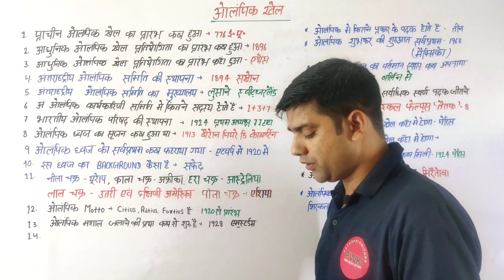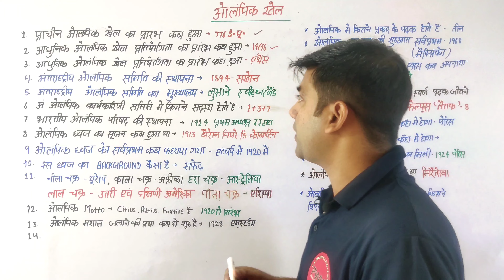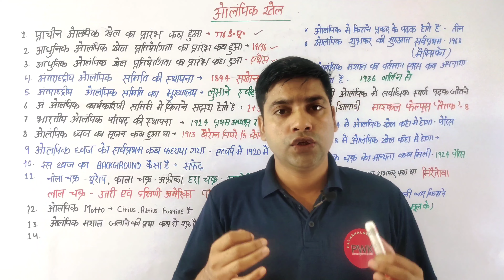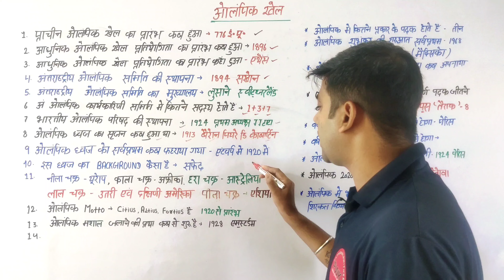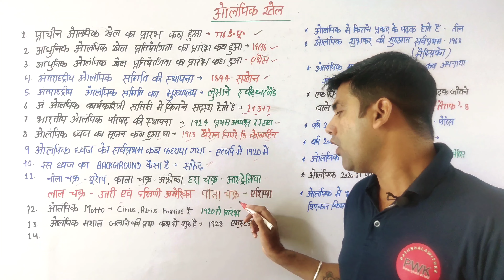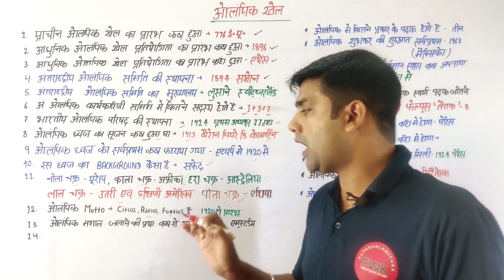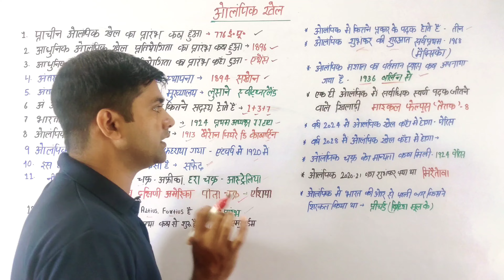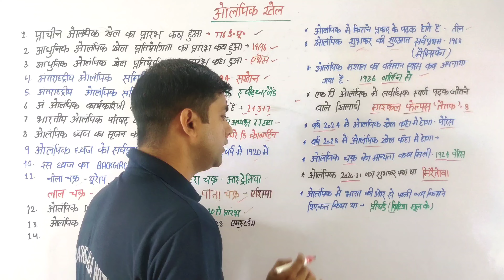bihar police new class olympic|बिहार पुलिस ओलंपिक टॉपिक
bihar police important topic
bihar police most important topic
bihar police class
bihar police free class
bihar police gk class
Olympic topic
Olympic gk
Olympic question
Olympic questions
Olympic ki shuruaat kab hui thi
aadhunik olympic ki suruaat kab hui thi
prachin olympic ki shuruaat kab hui thi